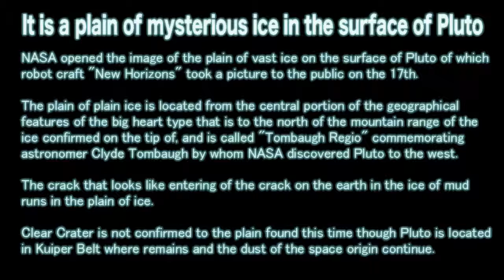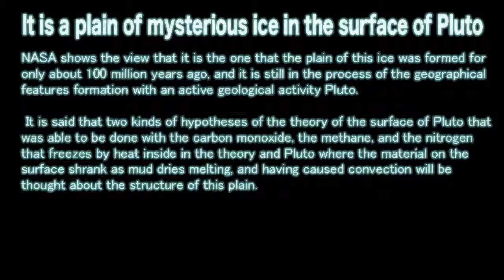It is a plain of mysterious ice in the surface of Pluto【2015.07.18】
It is a plain of mysterious ice in the surface of Pluto

NASA opened the image of the plain of vast ice on the surface of Pluto of which robot craft "New Horizons" took a picture to the public on the 17th.

The plain of plain ice is located from the central portion of the geographical features of the big heart type that is to the north of the mountain range of the ice confirmed on the tip of, and is called "Tombaugh Regio" commemorating astronomer Clyde Tombaugh by whom NASA discovered Pluto to the west.

The crack that looks like entering of the crack on the earth in the ice of mud runs in the plain of ice.

Clear Crater is not confirmed to the plain found this time though Pluto is located in Kuiper Belt where remains and the dust of the space origin continue.

NASA shows the view that it is the one that the plain of this ice was formed for only about 100 million years ago, and it is still in the process of the geographical features formation with an active geological activity Pluto.

 It is said that two kinds of hypotheses of the theory of the surface of Pluto that was able to be done with the carbon monoxide, the methane, and the nitrogen that freezes by heat inside in the theory and Pluto where the material on the surface shrank as mud dries melting, and having caused convection will be thought about the structure of this plain.